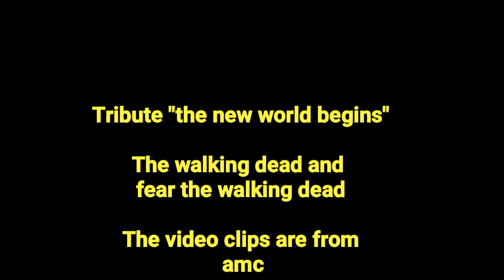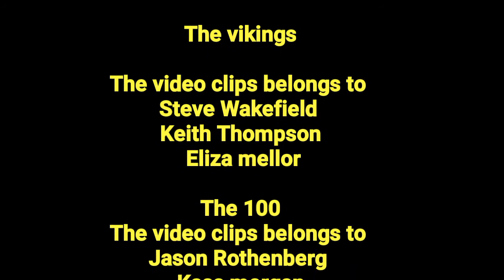The new world begins tribute Radioactive - Paralyzed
Edit program powerdirector

Edit by viper media

Music

Radioactive from imagine dragon

Paralyzed from NF